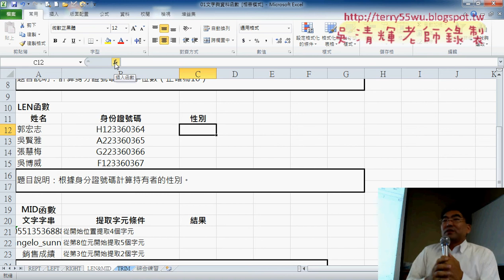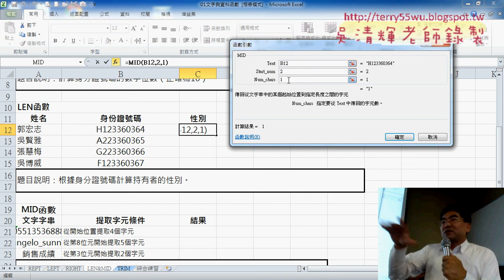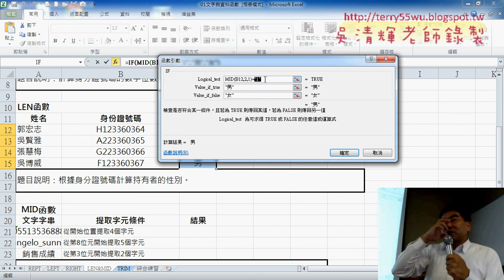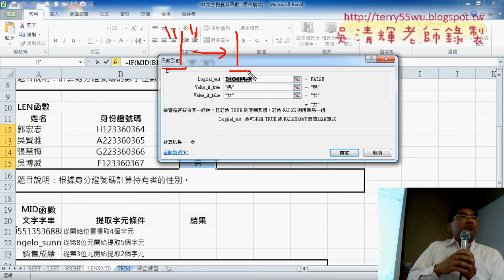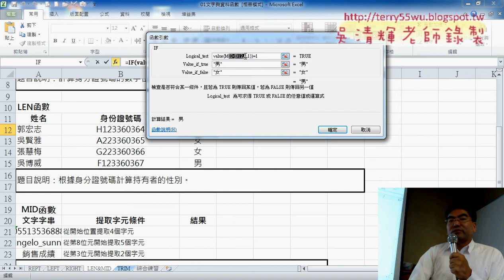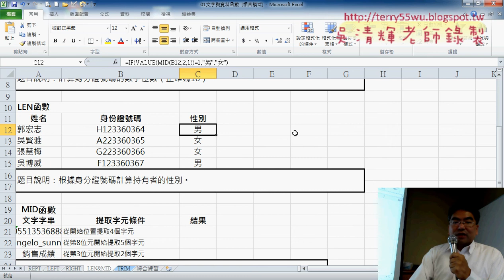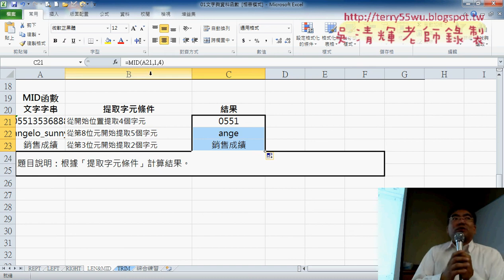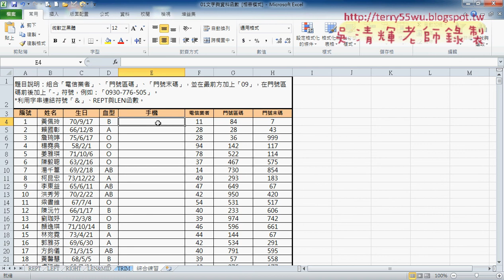02 LEN與MID函數